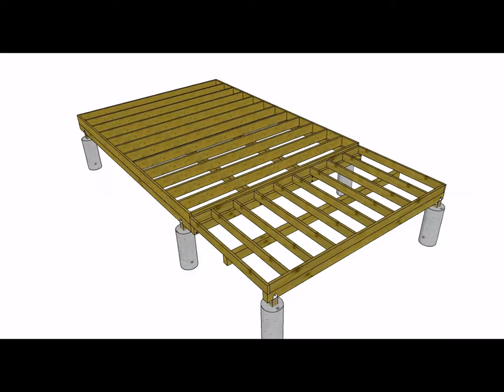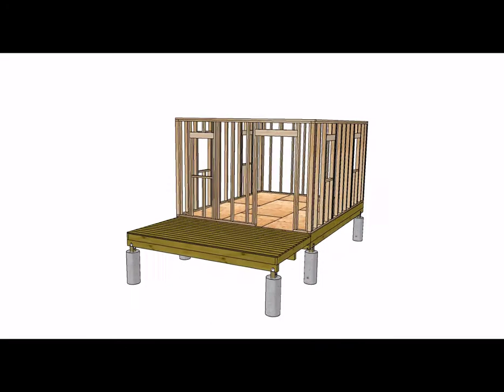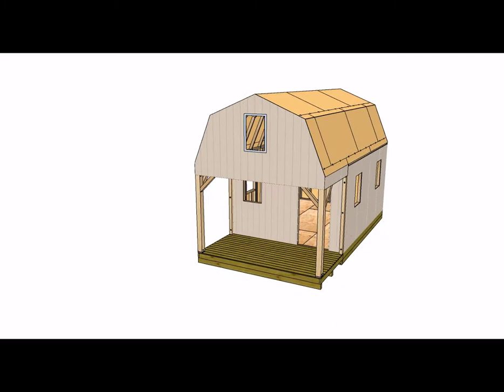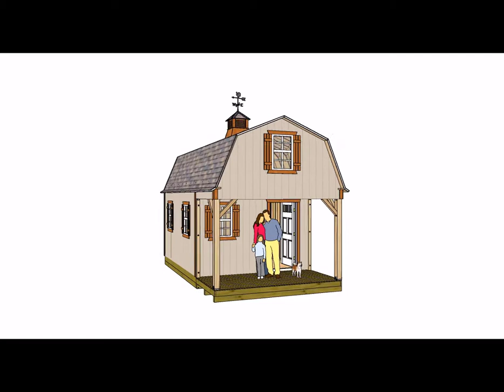12x22 small cabin plans with loft and Porch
Use these plans to build your 12x22 small cabin plans with a huge loft and porch.  Immediate download comes with building blueprints, construction guide, materials list, email support, and virtual reality implementation to help your building process.